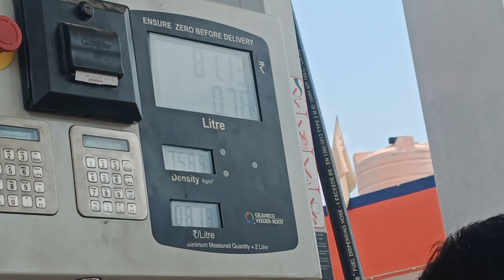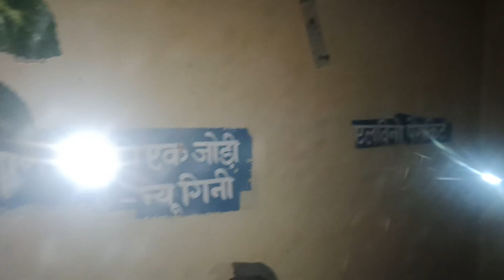हम आए नवादा ब्लॉक🏫youtube